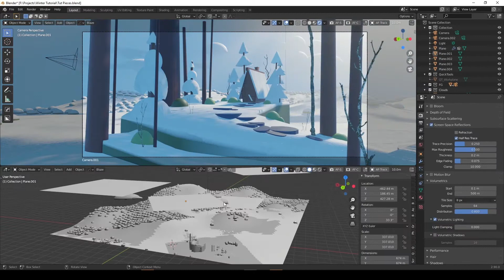How to create Stylised Illustration （Blender to Photoshop Process）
You will learn that lighting and farming. Texturing using Quixel &importing from Quixel